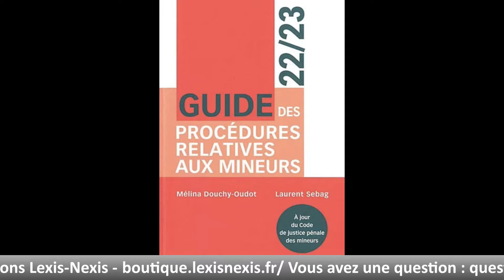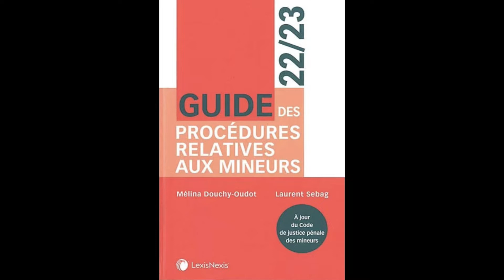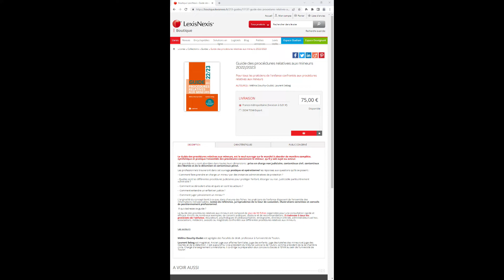Procédures des mineurs : ce Guide nous explique tout !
C’est ouvrage est le seul sur le marché à aborder de manière complète, synthétique et pratique l’ensemble des procédures concernant le mineur, qu’il y soit sujet ou acteur.

Info83 reçoit les auteurs du Guide des procédures relatives aux mineurs.
Mélina Douchy-Oudot est agrégée des Facultés de droit, professeur à l’université de Toulon.
Laurent Sebag est magistrat. Ancien juge aux affaires familiales, juge des enfants, juge des tutelles des mineurs et juge des libertés et de la détention. Il est aujourd’hui vice-président du tribunal judiciaire de Toulon, comme président de la 2e chambre civile.

Ce Guide des procédures relatives aux mineurs concerne l’enfant, en danger ou pas. Mais aussi plus généralement la vie de la famille.

Les procédures y sont abordées dans toutes leurs dimensions : prise en charge non-judiciaire, contentieux civil, contentieux des libertés et de la détention et contentieux pénal.

Les professionnels trouveront dans cet ouvrage pratique et opérationnel une aide précieuse.  travers plus de 90 fiches enrichies de nombreux exemples, de conseils pratiques, d’astuce et de recommandations.

Le but est aussi de faciliter la vie des familles en leur évitant de lourdes procédures quand des solutions plus simples existent.

Voici une liste non-exhaustive de questions abordées dans ce livre :
- Comment faire prendre en charge un mineur par des instances administratives de protection ?
- Quelles sont les différentes procédures judiciaires pour protéger l’enfant, étranger ou non, justiciable particulièrement vulnérable ?
- Comment se déroulent-elles et quels en sont les acteurs ?
- Comment entendre un enfant en justice ?
- De quelle façon juger pénalement un mineur ?